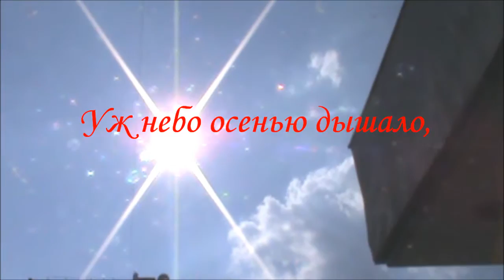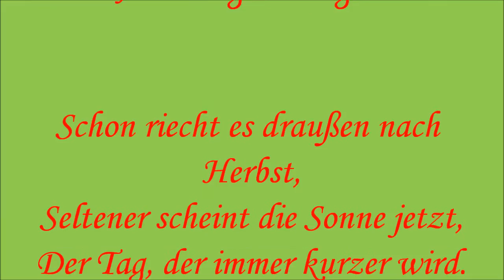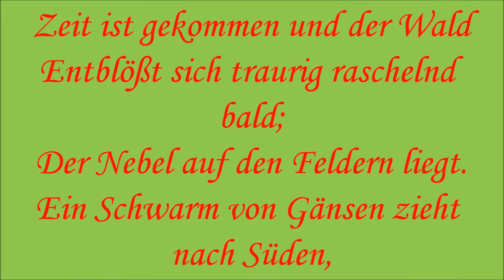Немного поэзии. Осень и поэт А. Пушкин. A little bit of poetry. Autumn and poet Alexander Pushkin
Немного поэзии. Осень и поэт Александр Пушкин
A little bit of poetry. Autumn and poet Alexander Pushkin